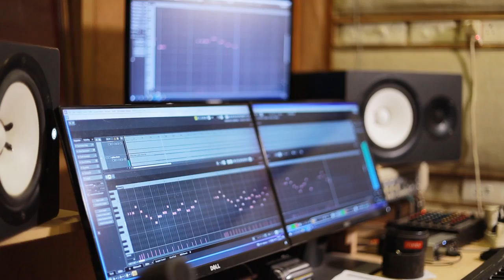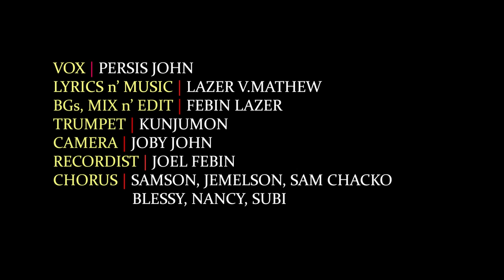O Pathangal | Malayalam Worship Song | Persis John | Lazer V Mathew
CREDITS:
Lyrics & Music: Lazer V. Mathew
Vocals: Persis John
BG's, Mix and Edit: Febin Lazer
Trumpet: Kunjumon
Camera: Joby John
Recordist: Joel Febin
Studio: Amen OnRecord
Chorus Singers: Samson, Jemelson, Sam Chacko, Blessy, Nancy, Subi

A song of hope for a child of God. in the return of Christ to take them to be with Him where He is.

Let your hope be renewed as you listen to it !

Lyrics in English :

Ente nadhan vallabhan thaan
Allalellam maattidume (2)
Thante naalil enthu modam
Aarthiyode aavalayi nokkidunne

O padangal pongeedunne
Cheruvaan nin savidhe (2)

Pareedathil paadupetta
Pavanare chertheeduvaan
Varum anne doodarumai
Thanne manichore chertheeduvaan

Marubhoovil nyjarangunna
Than vishudha sanghame nee
Paranodu chernnu nityam
Ennamilla yugam angu vazhum

Kunjattinde kallyanamo
Enthu modam anandame
Panjha nadde vittu nammal
Pandi bhojanam ette anandikyum